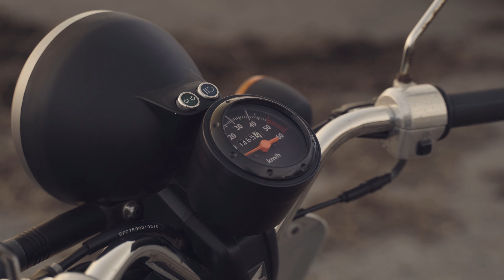Golden Hour // John's Honda Today 50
When you want to shoot a video but you've only got your mates 50cc scooter..